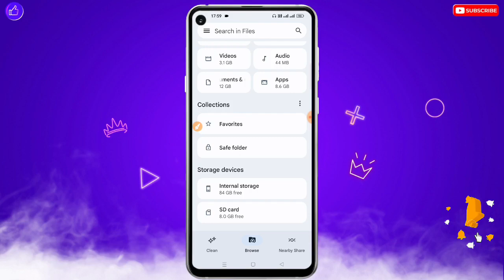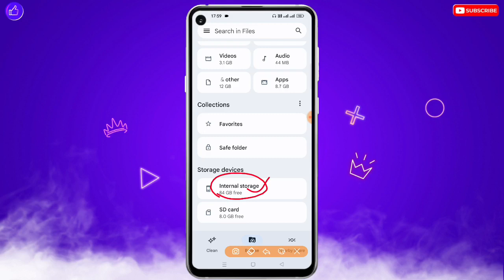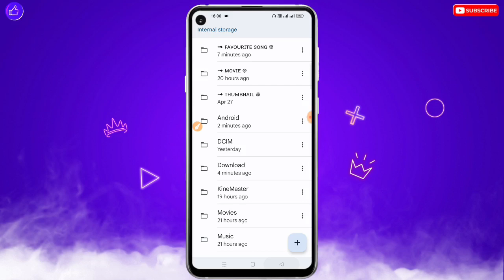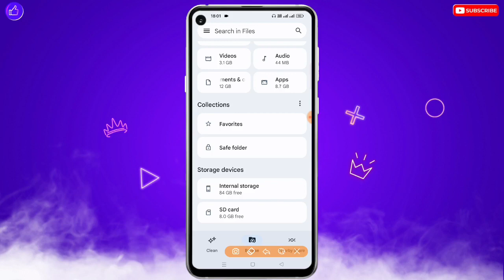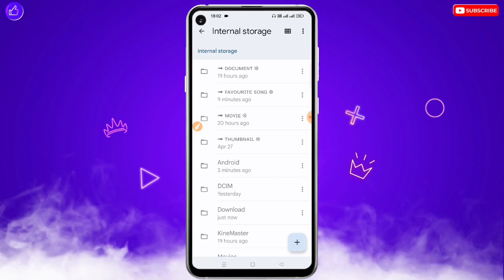Phone Ka Data Memory Card Me Kaise Dale | Apne Mobile Ka Pura Data Memory Card Mein Kaise Dalen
❀ 🔥☞ 𝗛𝗲𝗹𝗹𝗼 𝗗𝗼𝘀𝘁𝗼𝗻 !!! ❀

___________✾ ᴛʜᴀɴᴋ ʏᴏᴜ.✾___________